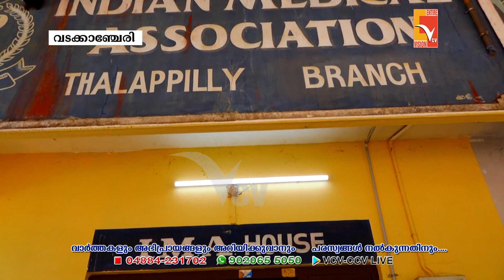ആശുപത്രിക്ക് നേരെ നടക്കുന്ന അക്രമം വടക്കാഞ്ചേരി IMA ഹാളിൽ പ്രതിഷേധ യോഗം ചേർന്നു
NEWS UPDATES -17 - march -2023

VCV NEW

Wadakkanchery, Thrissur